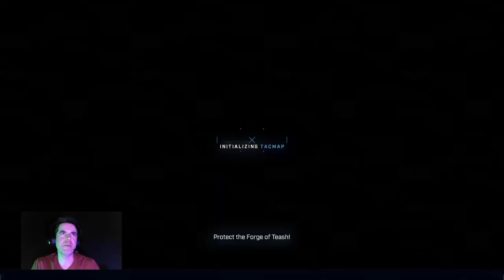LEGENDARY CAMPAIGN Pt. 4 - Fueled by Rockstar Energy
Let’s play Halo Infinite’s legends difficulty campaign. What could go wrong?